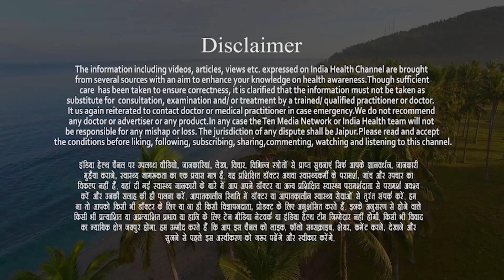निमोनिया से पीड़ित बच्चे का उपचार कैसे किया जाता है ? समय रहते पहचानें बच्चों में निमोनिया के लक्षण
निमोनिया से पीड़ित बच्चे का उपचार कैसे किया जाता है ? समय रहते पहचानें बच्चों में निमोनिया के लक्षण | Dr. Roop Sharma

इंडिया हेल्थ टीवी में आपका स्वागत है. जैसा कि आप जानते हैं स्वस्थ शरीर में ही स्वस्थ मस्तिष्क का निवास होता है. आपका शरीर ही वो स्थान है जहां आपको रहना है. सफलता पाने के लिए स्वस्थ शरीर का होना बहुत ज़रूरी है. ज़िन्दगी में कितना भी पैसा कमा लें लेकिन आपने अपने स्वास्थ्य पर ध्यान नहीं दिया तो सफलता के कोई मायने नहीं. स्वस्थ होना हमारे जीवन का सबसे बड़ा उपहार, सबसे बड़ी दौलत, सबसे बड़ा आशीर्वाद है. स्वास्थ्य ही सबसे बड़ी सम्पति है और सबसे अच्छा रिश्ता है. अच्छा स्वास्थ्य आतंरिक शक्ति, शांत मन और आत्मविश्वाश लाता है. बावजूद इसके हम तेजी से बदलती जीवनशैली, काम की व्यस्तता, भागती दौड़ती ज़िन्दगी में अपने स्वास्थ्य पर ध्यान नहीं दे पाते. पर हमें इसका अहसास तब होता है जब हम इसे खो देते हैं. ऐसे में बीमारियों के इलाज से बेहतर है इनकी रोकथाम |
सर्वे भवन्तु सुखिनः सर्वे सन्तु निरामया की परिकल्पना को साकार करने के मकसद से इस डिजिटल मीडिया प्लेटफाॅर्म की परिकल्पना की गई है. जहां स्वास्थ्य विशेषज्ञों के साथ पत्रकारों, शोधकर्ताओं, चिकित्सकों की एक बेहतर टीम विभिन्न बीमारियों और उनके इलाज, विशेषज्ञों की राय, नवीन स्वास्थ्य शोध और निष्कर्ष, घरेलू उपचार, योग, फीटनेस, डाइट, हेल्थ टिप्स, गंभीर रोगों पर जागरूकता के ​मिशन के साथ आपसे जुड़ रही है. जिसका मकसद सिर्फ और सिर्फ आपको स्वास्थ्य सूचना और जानकारी प्रदान करना है. उम्मीद ही नहीं पूरा भरोसा है आप पूरी सावधानी के साथ स्वास्थ्य से जुड़ी जानकारियां द इंडिया हेल्थ के मार्फत प्राप्त करेंगेे और बिना चिकित्सकीय सलाह या हेल्थ एक्सपर्ट के परामर्श के इनका अनुसरण करने से भी बचेंगे |

                                       HEALTH RELATED VIDEO LINKS :-
2. Memory loss cause & Treatment | क्या आप भूलने की बीमारी से परेशान हैं? Dr Rahul Saini | Neurologist
4. What is pollution allergy? प्रदूषण से एलर्जी - लक्षण और बचाव | Dr. Sudeep Jain | ENT specialist